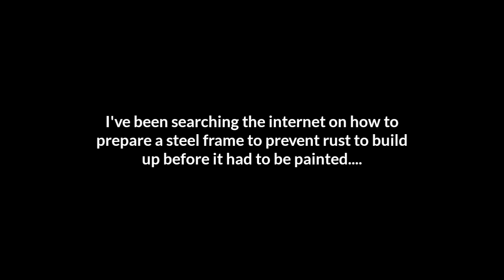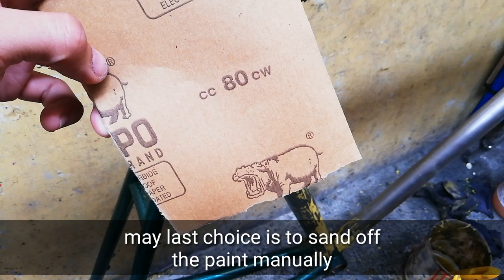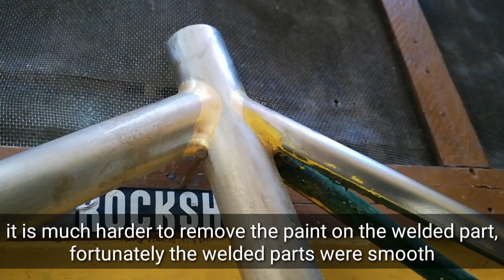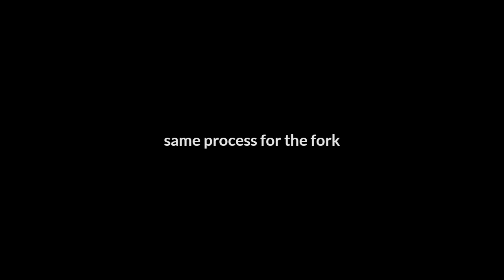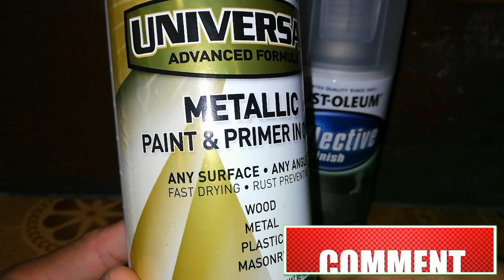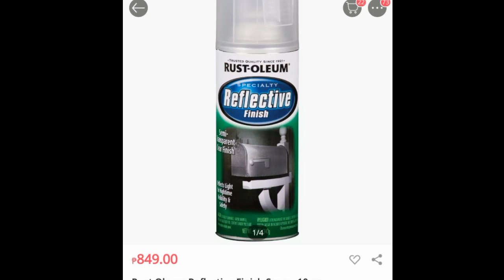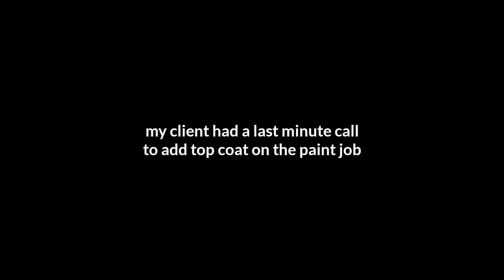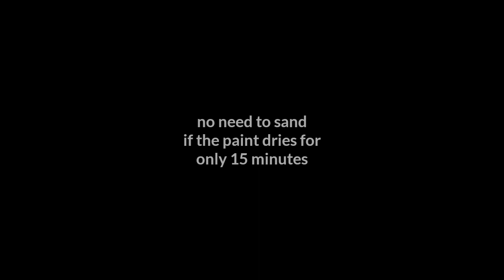How To Repaint A Classic Steel Frame Using Rustoleum Spray Paint / Prevent Rust Build-up During Prep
Trying out Rust-Oleum Spray Paints
Rust-Oleum Universal is a 2 in 1 in a can Primer and Color Coat, it would save more time compare to a 1 can primer and 1 can color coat, but a little bit expensive compared to our local brands. They also have a separate Primer or Color coat alone, depending on your preference, for additional info about the products, just search the online shops or Google it

Maraming Salamat sa buong Alvarez Family and SPA Transport sa puwesto para akoy makabuga

Lagi din tandaan na wala sa pintura ang ikakatagal ng isang paint job, dahil kait original na pintura pa yan, mababakbak at magagasgasan pa din kung hindi din maingat sa pag gamit

Ito ay isang amateur paint job lamang, ang aking mga gawa ay base lamang sa aking karanasan, kaalaman at opinyon, maaring makakita ng mga pagkakamali sa mga bawat bahagi ng proyektong ginawa

Maaring magkomento para sa inyong mga tanong suhestiyon para sa videong ito

Maraming Salamat